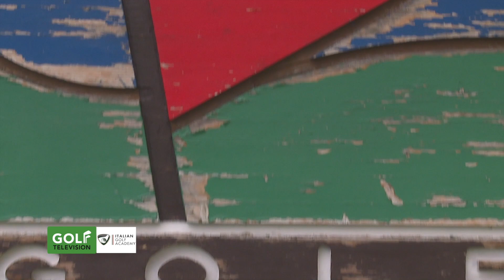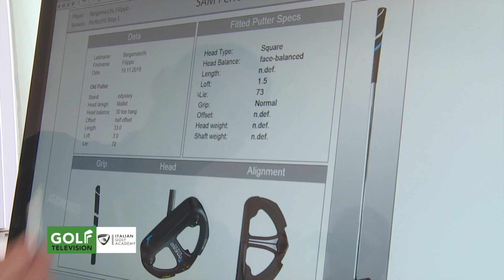MAESTRO DICE 87 Roberto Zappa "Putter: il fitting"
Il pro ROBERTO ZAPPA (Italian Golf Academy) ci introduce ai vari aspetti legati al gioco sul green, partenzo da un buon fitting per il putter.